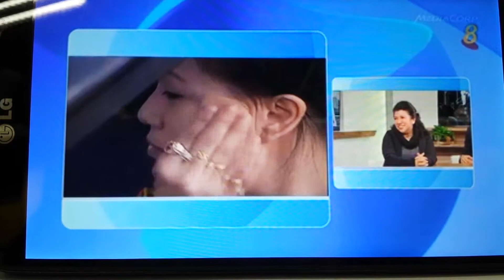Liu Lingling n Weiliang promote for Gei Tai Challenge on channel 8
25th May 2015